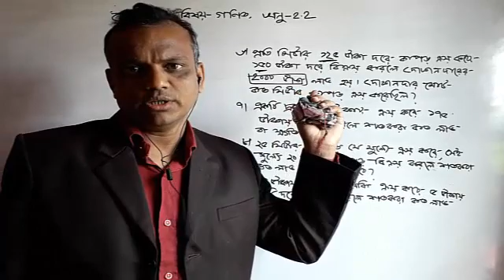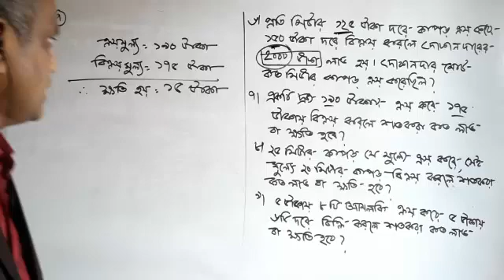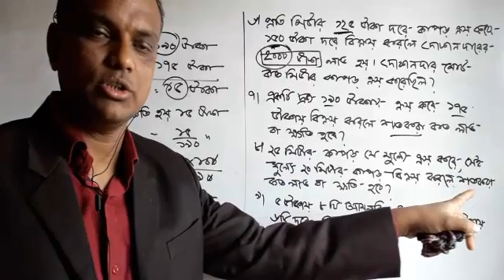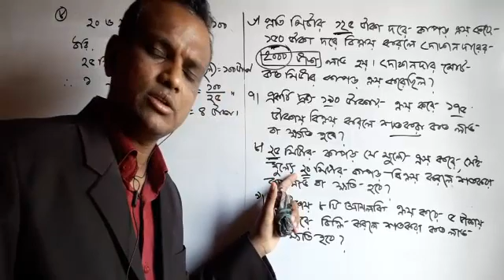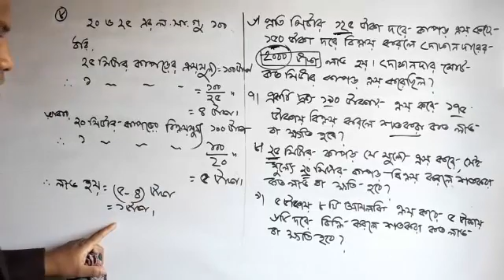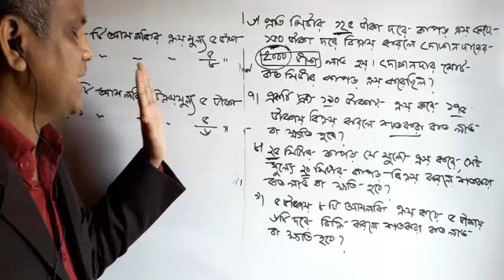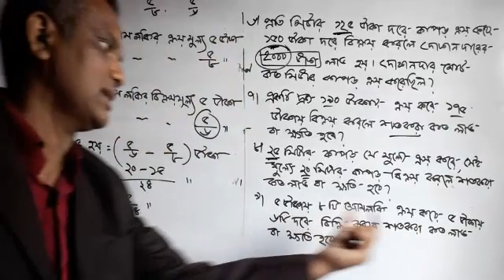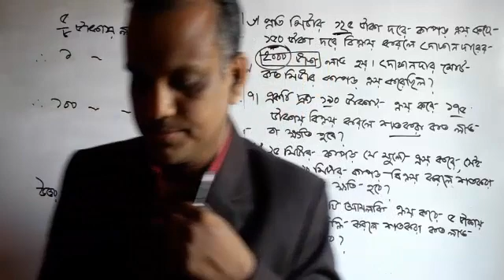Seven Math Chapter 2.2 (Part 2) l Class 7 Math Chapter 2.2 l amar ghore amar school l Seven Math 2.2